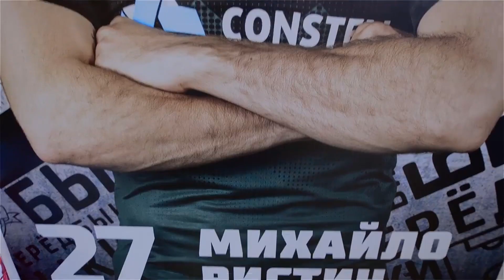Поздравляем Михайло Ристича с днём рождения!